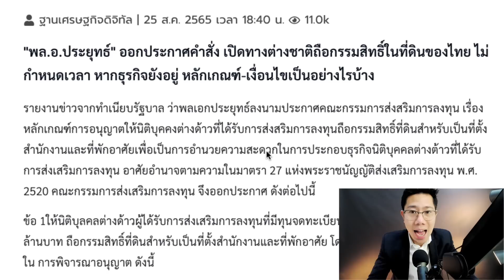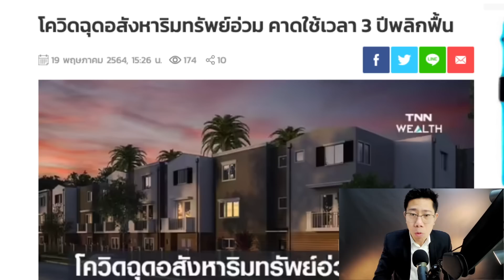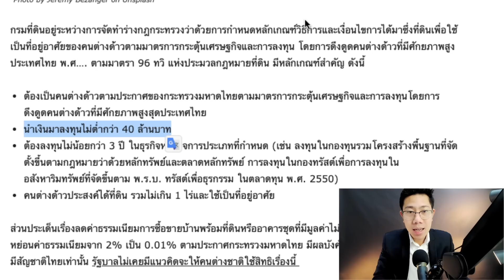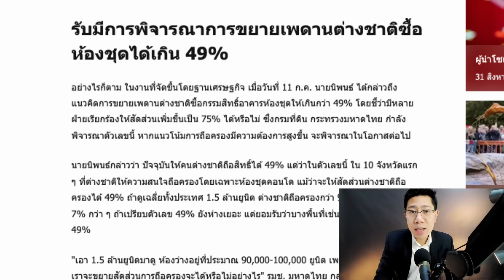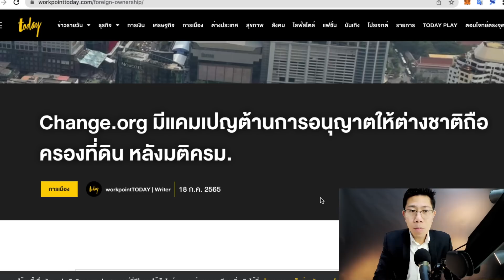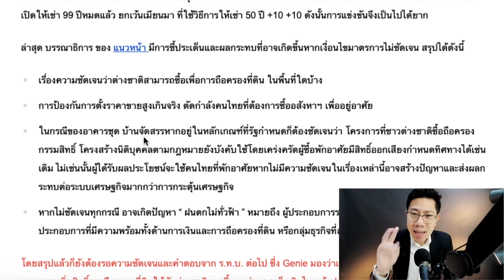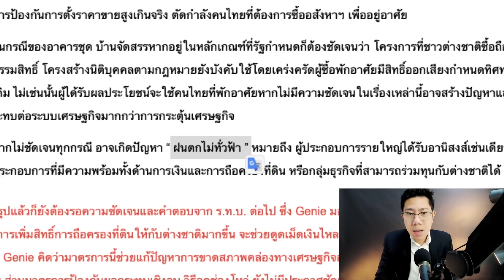รัฐบาลหมดมุก! ให้ต่างชาติซื้อที่ดินหวังเงินเข้าล้านล้าน แต่คนด่ายับบอกขายชาติ?